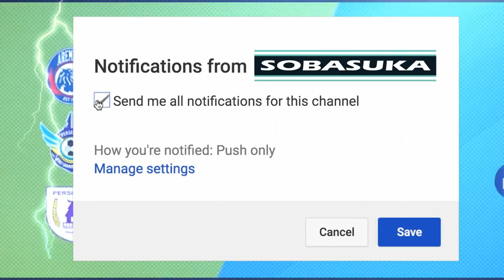LIVE STREAMING Arema FC VS Persegres Gresik United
GAMEPLAY PES 2017 LIGA 1 GOJEK TRAVELOKA 2017

Arema FC VS Persegres Gresik United

PERTANDINGAN PEKAN 31 | RABU, 25 OKTOBER 2017
Stadion Kanjuruhan, Malang | Kickoff Rabu, 25 Oktober 2017 18:30 WIB | Live On TVONE

3. FORUM Beautiful Indonesia Patch

OFFICIAL UPDATE GAMING LIGA INDONESIA TOGETHER FOREVER

" UPDATE TIAP HARI BOSS "

Video Gameplay, Tutorial, Trik & Cheat, Modding, Update PES Liga Indonesia

Fast Respon Admin : 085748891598 ( Whatsapp Only )

SEMUA YANG SOBASUKA ADA DISINI